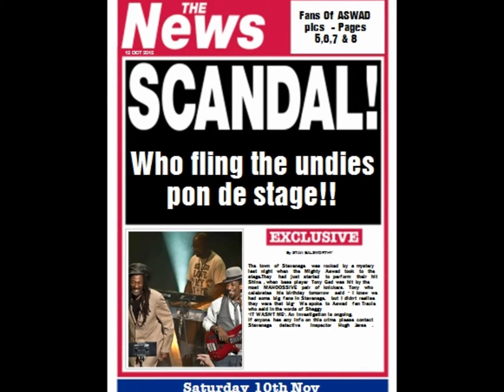Bubbling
Bubbling Update